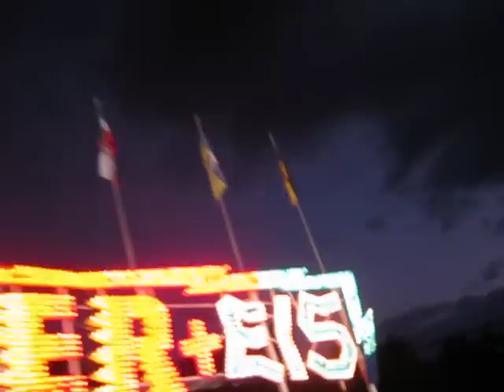Fahrt mit der Achterbahn "Fire and Ice" auf dem Talmarkt Bad Wimpfen 2011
Onride Video einer Fahrt mit der "Fire and Ice" auf dem Talmarkt Bad Wimpfen am Abend des 1. Juli 2011